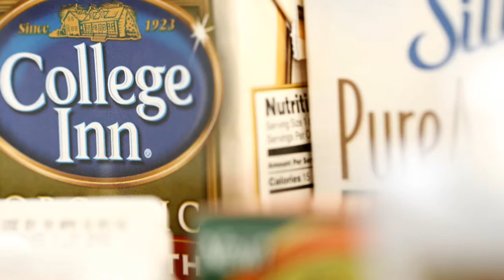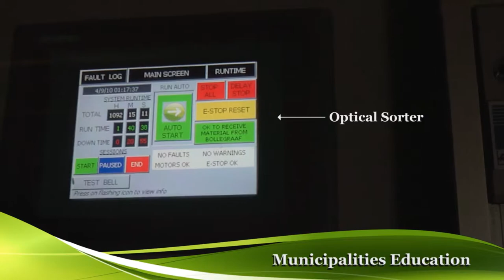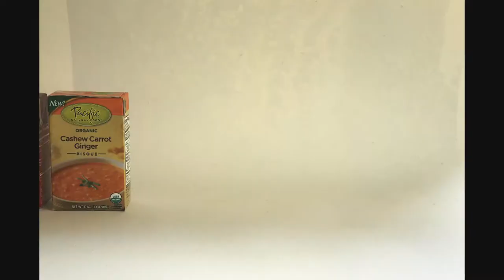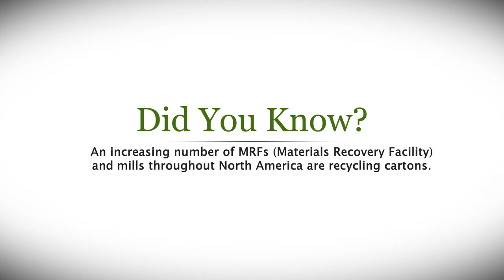Carton Council Promotional Trailer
Produced by Native Sun Productions for The Carton Council to help promote carton recycling everywhere.